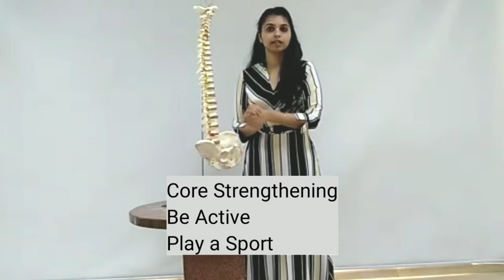Dr. Kriti, PT @ RehabNEXT talks on Prevention Of Back Pain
Dr Kriti a Physiotherapist and a Spine Expert discusses the importance of a healthy lifestyle and prevention tips for Low Back Pain